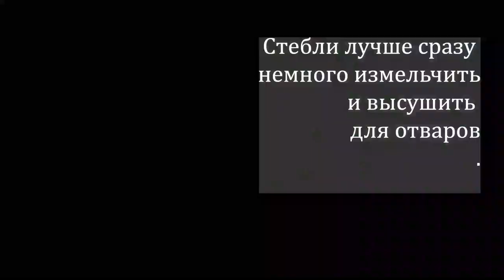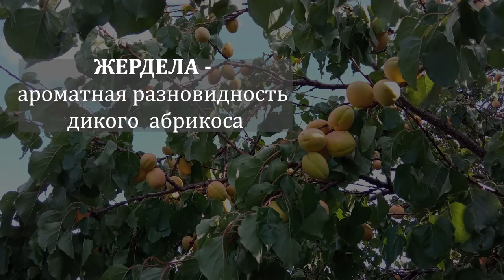Заготовка трав для витаминного чая и лечения. Как сушить травы в домашних условиях? Травяной чай.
За семь минут я покажу, как в течение целого лета я собирала и сушила полезные растения для лечения и чайных смесей, а потом приготовила невероятно ароматный витаминный чай.

1) This song is free to use on YouTube and social media but you must include the following credits in your video's description (Copy & Paste):